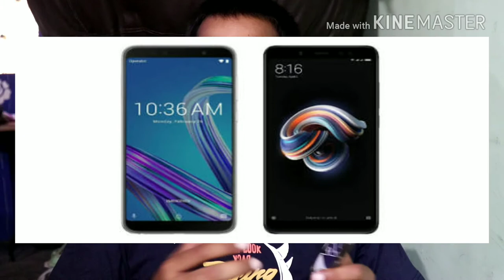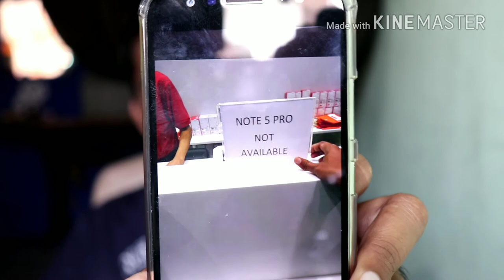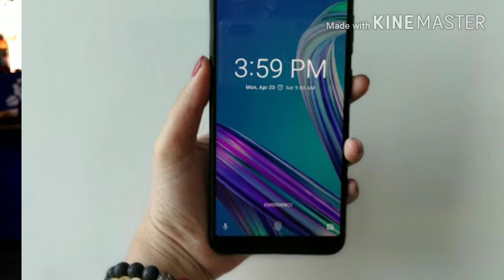Note 5 Pro v/s Asus M1,is it killer of Note 5 Pro..??My Opinion...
in this video,i'll show you the features comparison of Redmi note 5 pro to asus max pro(m1),I also explain all the features of both the phones,i'll describe each & every features of both the phones,i'll share my experience,which phone is best for you..?my opinion..